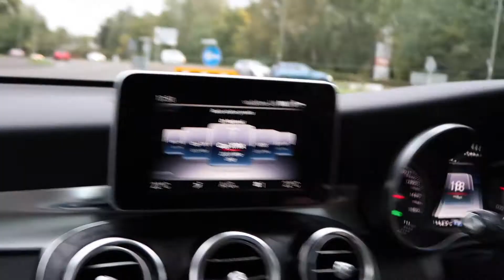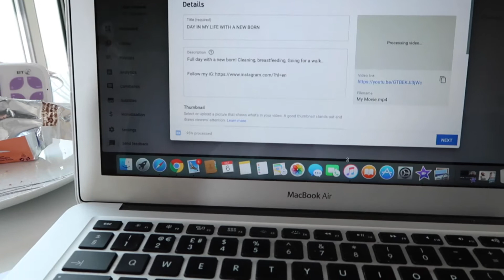AMAZON HAUL AND HOMESENSE SHOP WITH ME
Come shop with me at Home Sense and see what i bought from amazon.